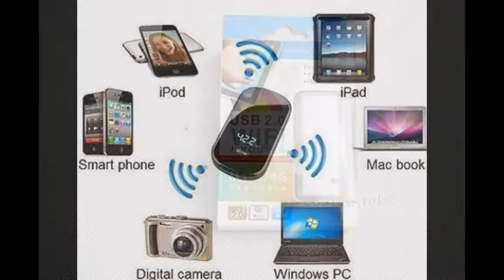T-mobile ZTE Mf96 Sonic 2.0 LTE 4g Wifi USB Mobile Broadband Hotspot Router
T-mobile ZTE Mf96 Sonic 2.0 LTE 4g Wifi USB Mobile Broadband Hotspot RouterI created this video with the YouTube Slideshow Creator